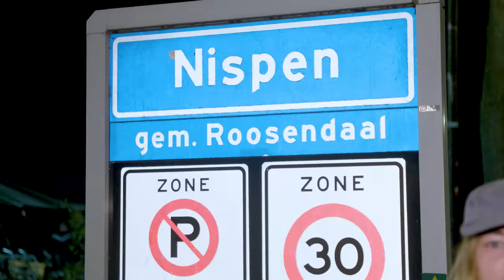Atten met katholieken | Het Allermooiste Feestje: #9 KPJ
In ‘Het Allermooiste Feestje’ wordt Emma uitgenodigd door verschillende vriendengroepen voor de meest uiteenlopende feestjes: van Sneekweek tot Milkshake, van de Rotterdamse carnaval tot een party in de bossen van België. En deze week raakt Emma doorweekt van het bier door de ontelbaar vele atjes met de “Katholieke” Plattelands Jongeren in een feesttent in Nispen.

Iedere aflevering wordt Emma uitgenodigd door een vriendengroep en neemt ze zelf de proef op de som door met de vriendengroep mee te feesten. Ondertussen gaat ze op zoek naar de verplichte versnapering, de gangmaker en het hoogtepunt van de fissa. Want waarom is hun feestje ‘Het Allermooiste Feestje’?

‘Het Allermooiste Feestje’ is elke dinsdag om 17:00 te zien op ons kanaal.

Kijkwijzer: 12 jaar + Grof taalgebruik + Drugs